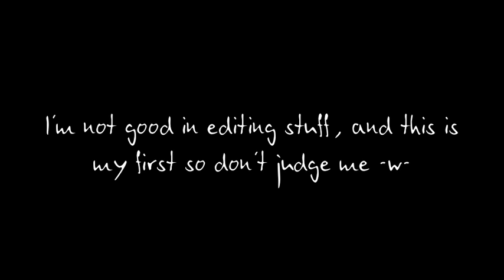PewDiePie and CutiePieMarzia - HAPPY 3,000,000 AND 300,000 SUBS!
This video is dedicated to PewDiePie and CutiePie who just got 3,000,000 and 300,000 subscribers! :DDDDDDDD ISN'T THAT SO AWESOME? THEY GAIN SUBBIES SO QUICKLY xDDDD
Anyways! After finding out, I quickly searched and downloaded a bunch of their videos just to make this... Sorry that it sucks, it's my first time editing these kinds of stuff and I know I'm bad at it -.-
But anyways, I hope Marzia and Pewds (Felix) will see this.. Though it really sucks for me =w= so I'll just hope for the best xD

- Blair

PewDiePie Song